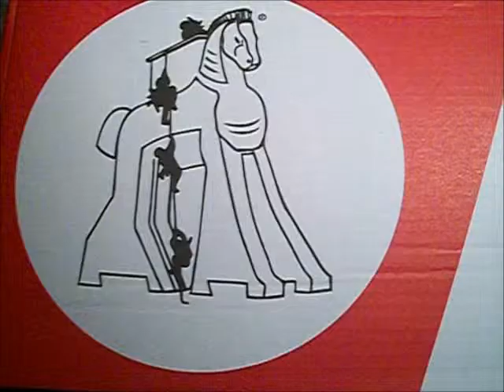Troy T-22 unboxing